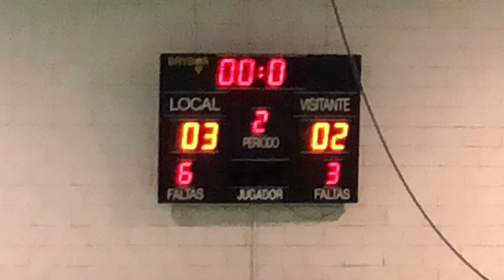Tercera Div. Intersala Zamora-VTG 13/02/21